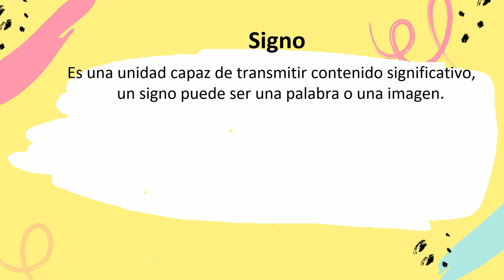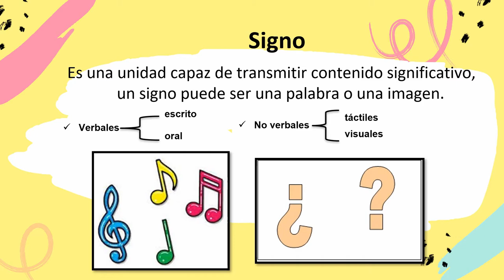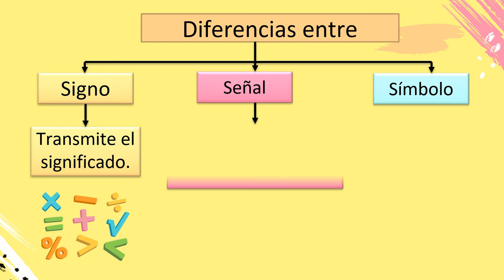Signos, señales y símbolos (Reforzamiento #7).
En este video podrás encontrar las diferencias que hay entre signos, señales y símbolos. Aprenderás cuales pueden ser escritos, visuales, táctiles y auditivos. Si te gusto el video comparte con tus amigos y dar "me gusta"